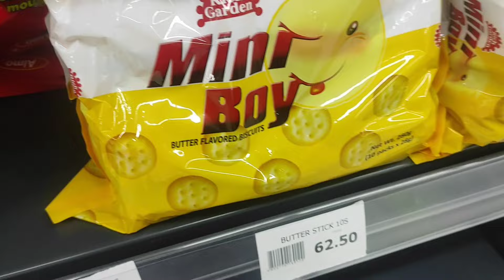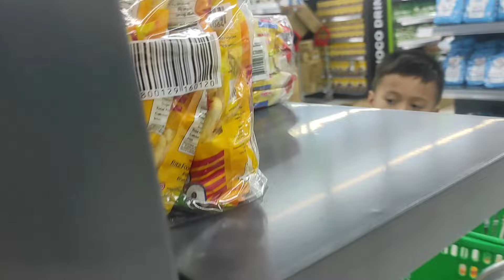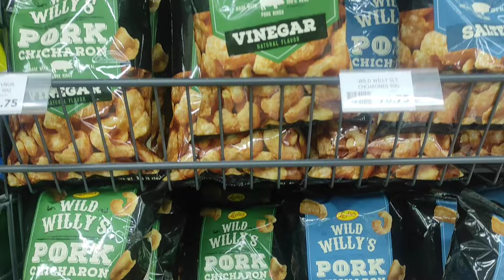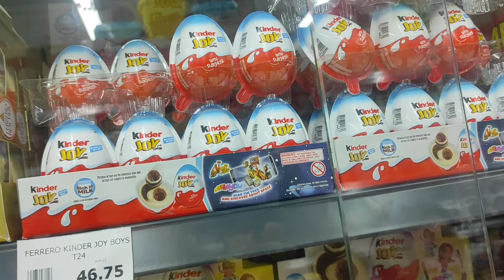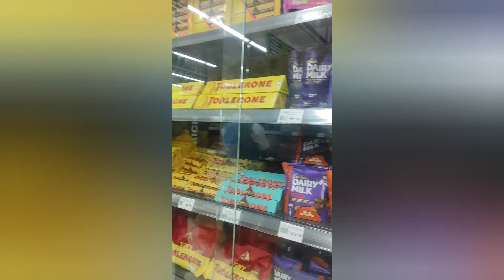First floor Gaisano grand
Maasin Gaisano grand